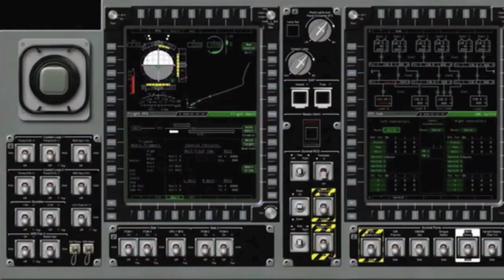Mega64 Podcast 367 - The Martian Spoof Starring Shawn Chatfield!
Check out Shawn's spoof of The Martian!